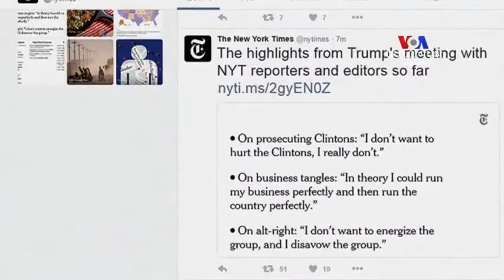Դոնալդ Թրամփը չի հետապնդի Հիլարի Քլինթոնին